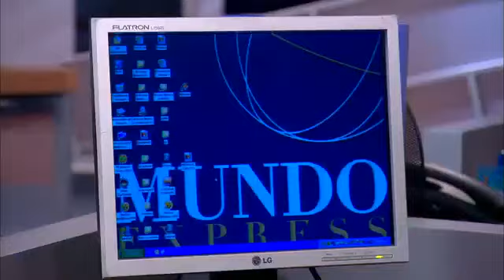Nuevo Rico, Nuevo Pobre 041